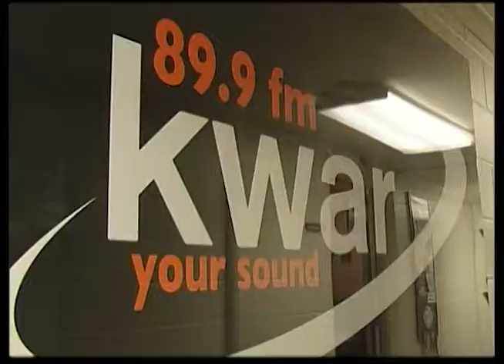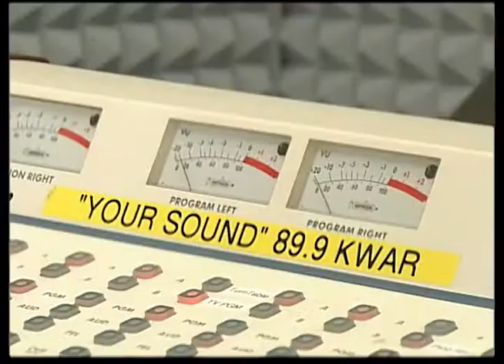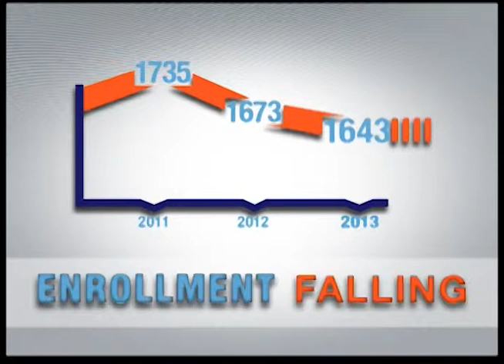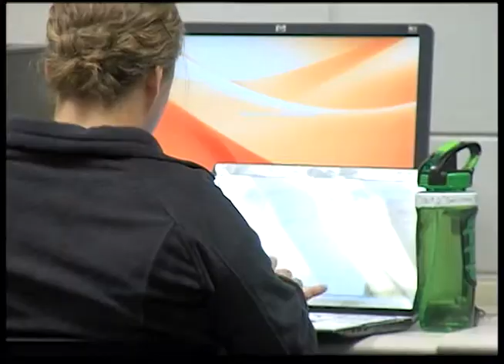WTV News: Web Update 9/30/2013